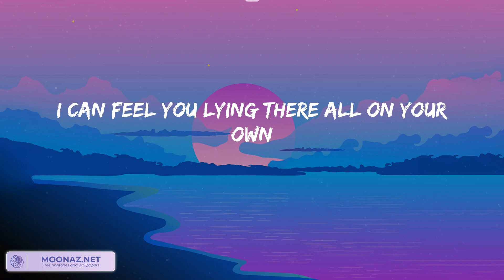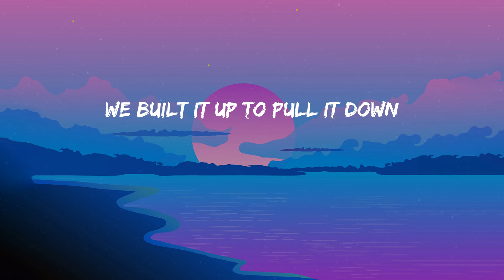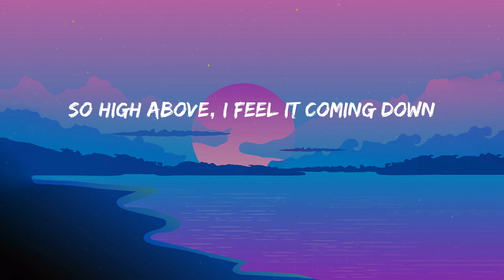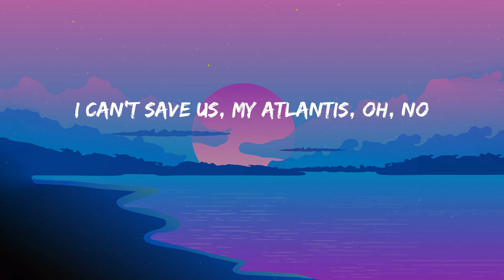Atlantis - Seafret (Lyrics) | Moon Night Lyrics